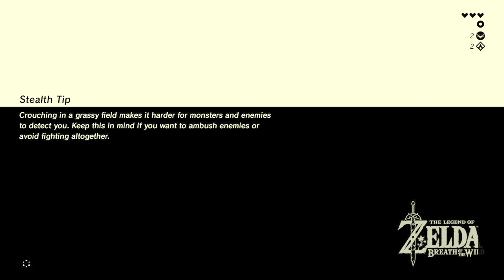Split Joy-Con BotW is Insanity! - Barracuda Gaming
In this episode, Henry and Elliot play BotW with split Joy-Cons. With Memes.